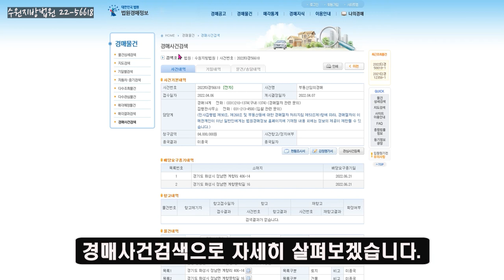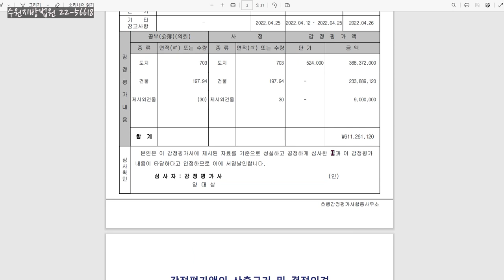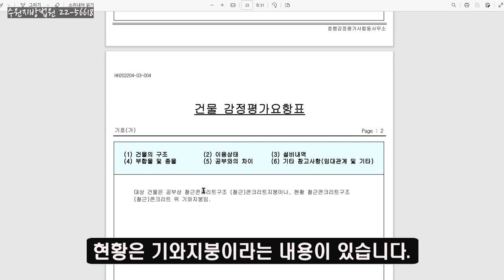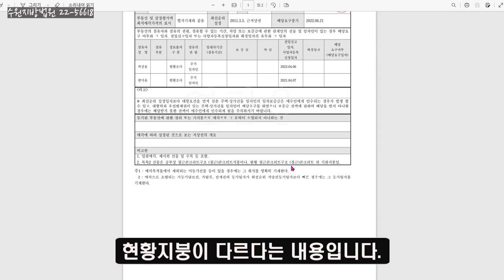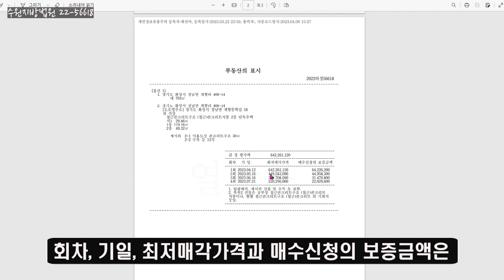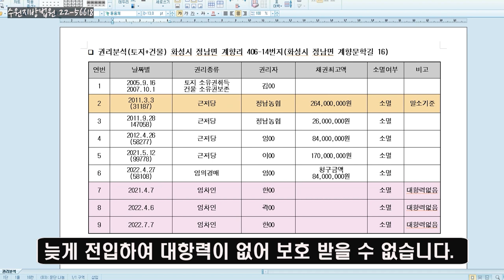【주택경매】 전원주택단지내 잔디밭이 넓고 예쁜 2층 전원주택 경매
?sub_confirmation=1
    오늘 보실 주택을 간단하게 요약했습니다.
◈ 사건번호: 수원지방법원 22타경56618 부동산임의경매
◈ 지번주소: 경기도 화성시 정남면 계향리 406-14번지
◈ 도로명주소: 경기도 화성시 정남면 계향문학길 16
◈ 토지지목: 대지       ◈ 면적: 703㎡(약 213평)
◈ 건축물용도: 주택    ◈ 구조: 철근콘크리트구조
◈ 면적: 지층 29.46(약 9평),
    1층 119.16㎡(약 36평), 2층 49.32㎡(약 15평)
◈ 감정평가금액: 642,261,120원
◈ 1회기일: 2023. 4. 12.(수) 10:00(변경중)
◈ 최저매각가격: 642,261,120원, 보증금액: 64,226,200원
  (무슨일인지 기일이 변경되었습니다. 결정되면 다시 알려드리겠습니다)

자연환경이 쾌적한 곳에서 전원생활을 생각하시는 분들은
괜찮은 주택이라고 생각되어 소개해 드립니다.
끝까지 지켜봐주시기 바랍니다.

챕터
00:00 물건개요
01:38 위치설명
02:57 주택전경
03:38 법원 경매 자료 설명
07:05 권리분석, 결론
08:43 마지막정리

Kevin MacLeod의 Daily Beetle에는 크리에이티브 커먼즈 저작자 표시 4.0